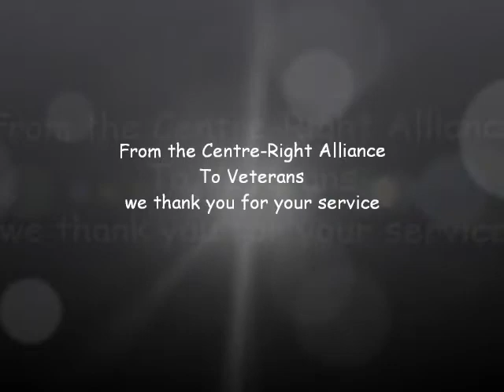Seouldrift7-Veterans Day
it's veterans day here in the united states.